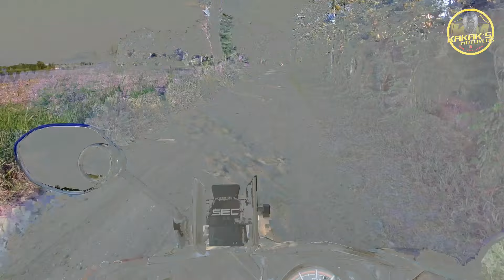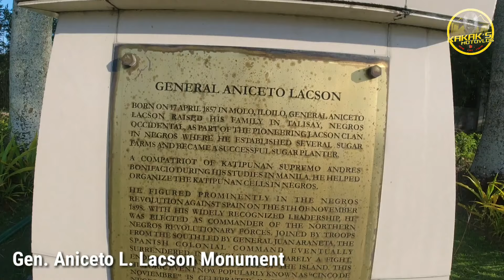Casa Grande: Gen. Aniceto Lacson Ancestral House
Home of President General Aniceto Lacson, a revolutionary leader during the Negros Revolution.
Located at Hda. Claparols, Zone 15, Talisay City.

Ride: Honda Beat Street Anchor Gray